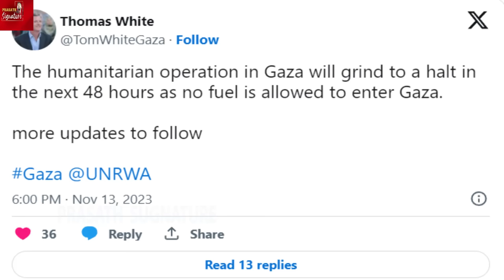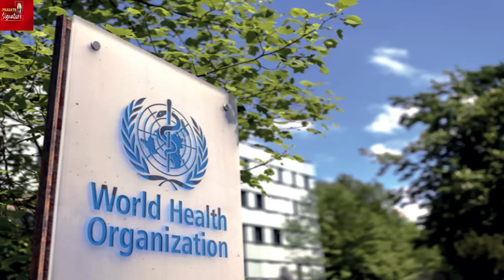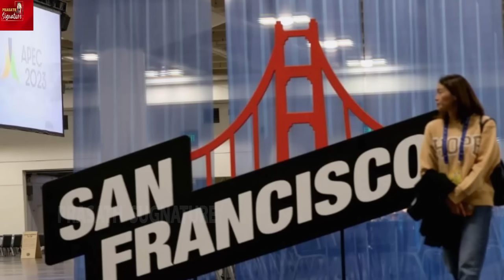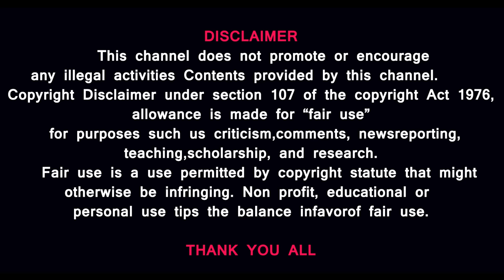Gaza 48 Hours WARNING -Who attacked Iraq, Syria- Woman in London -US phone conversation with Qatar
MUSIC CREDITS
YOUTUBE LIBRARY
Anno Domini Beats
Culture
Hip-Hop & Rap
Thanks Regards
MUSIC CREDITS
6 ShotsAlternative & PAngryNEFFEX